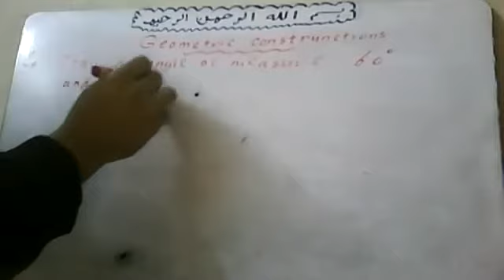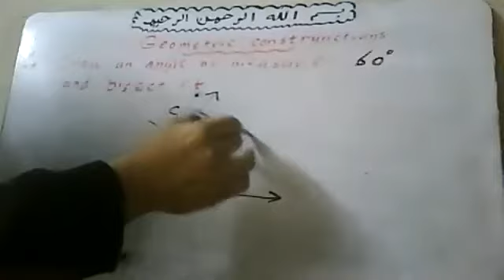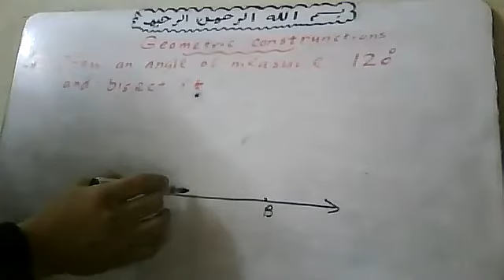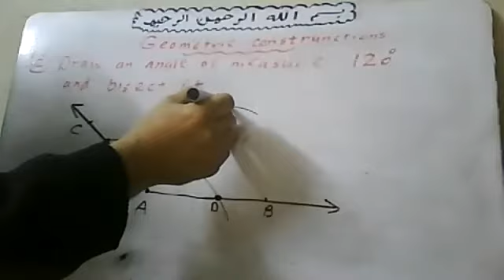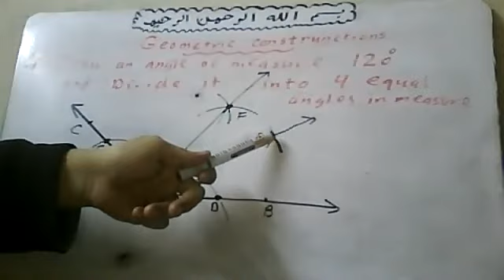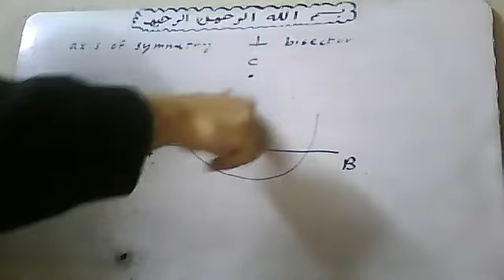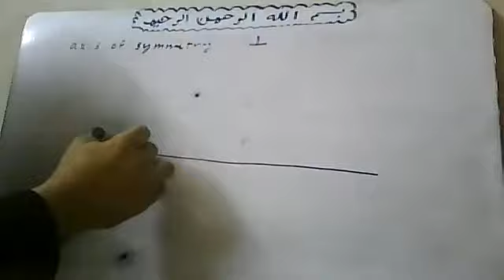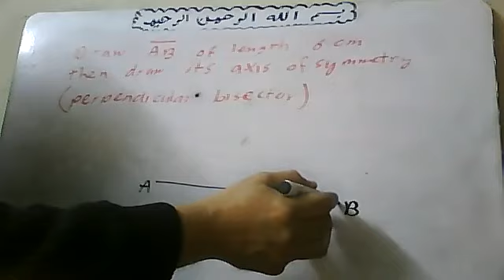2022 1 17 Geometric Constructions By Atef Shawky watsapp 01011362184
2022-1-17 Geometric Constructions  By Atef Shawky watsapp 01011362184